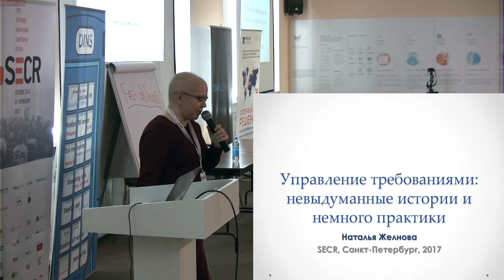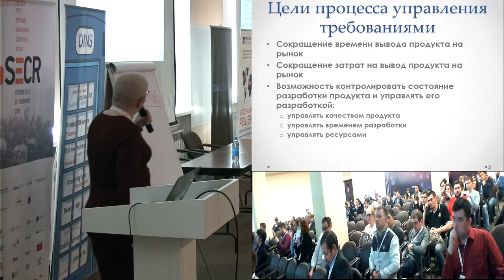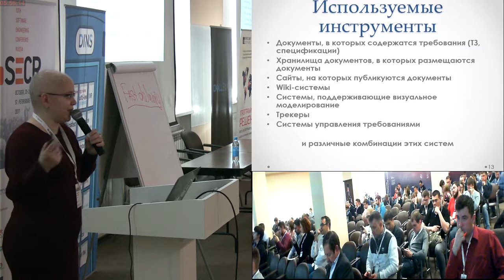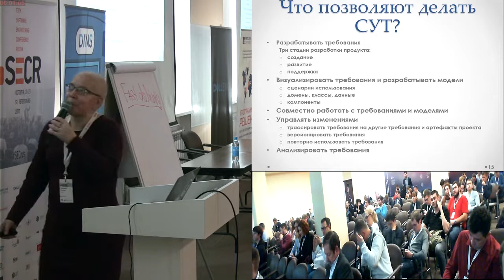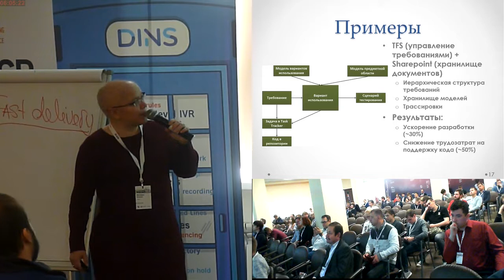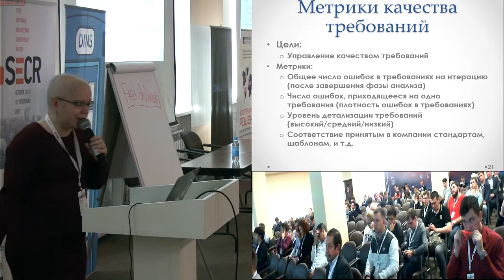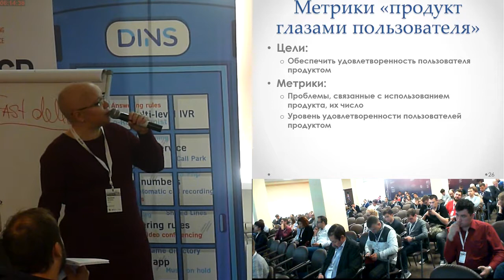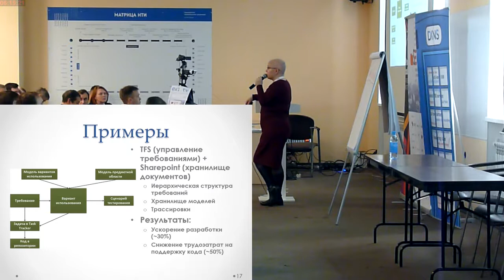Еще раз про управление требованиями и системы управления требованиями, или мифы про Agile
Еще раз про управление требованиями и системы управления требованиями, или мифы про Agile (Наталья Желнова, SECR-2017)
* Наталья Желнова

Этот доклад будет основан на исследовании бизнес-сценариев (кейсов), касающихся выбора инструментов и подхода к организации управления требованиями, анализа наиболее распространенных ошибок при выборе и внедрении этих систем.

Доклад рассчитан на главных аналитиков и руководителей отдела системного и бизнес-анализа, сталкивающихся с проблемой оптимизации процесса управления требованиями и внедрения систем управления требованиями.